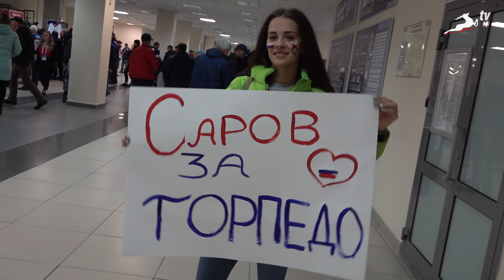"Торпедо" - "Слован" 4:1